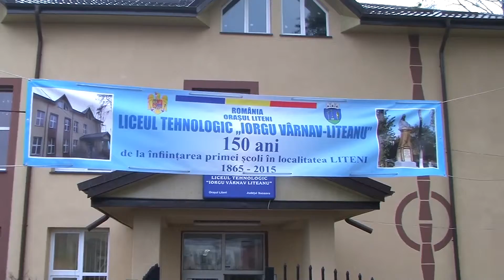150 ani de scoala la Liteni